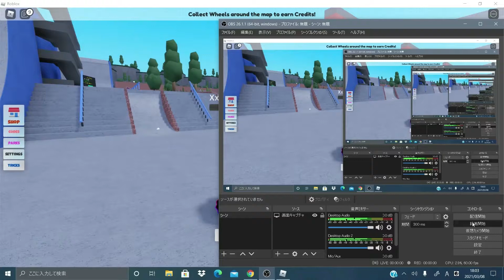Mctedson lift FutreTech mallのエレベーターmctedson lifts at FutreTech mall